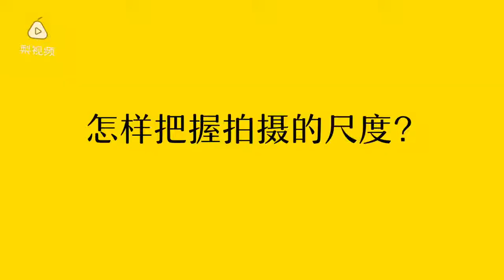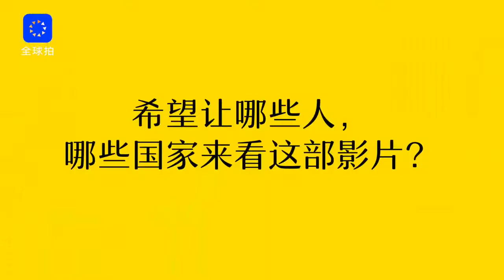导演郭柯：为何没问慰安妇尖锐问题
《二十二》导演郭柯在洛杉矶亚洲国际电影节接受梨视频拍客专访。他说拍摄时没考虑观众，而是将慰安妇受害者老人当作自己的奶奶，展示他们普通的生活。